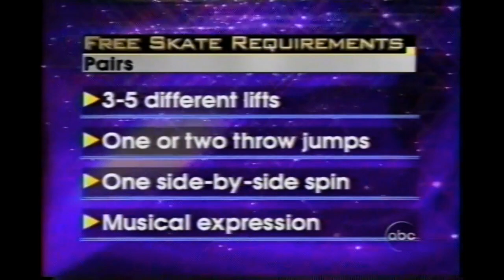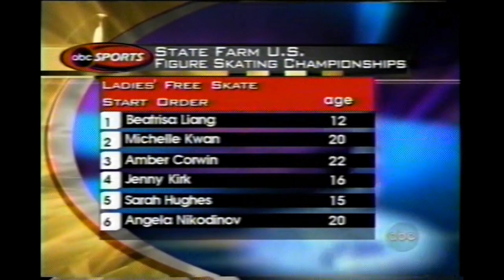2001 US National Figure Skating Championships Pairs and Ladies Long Program